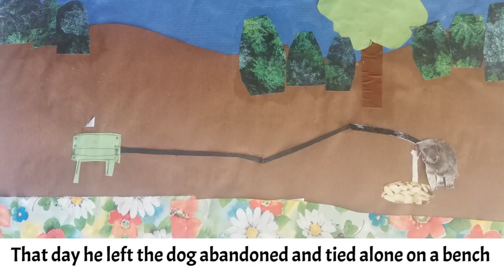Cuidado con lo que plantas. CEIP Fº Tomás y Valiente. Arte por la Convivencia. Erasmus +